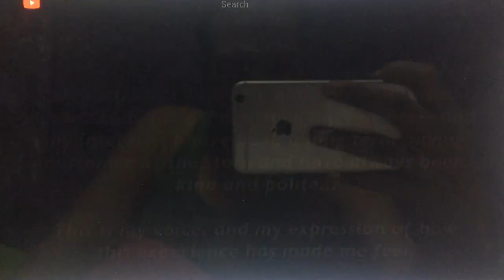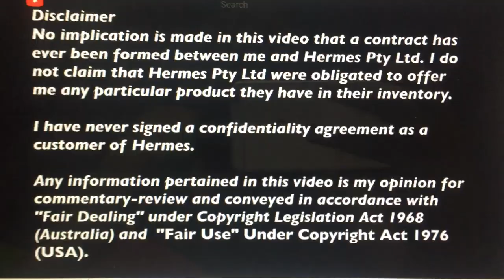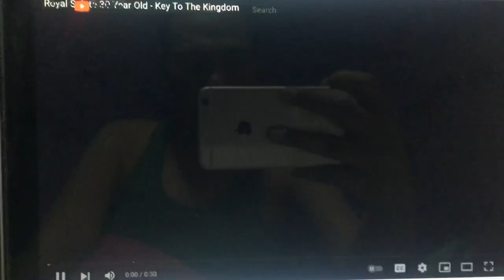What A Shame Hermes!